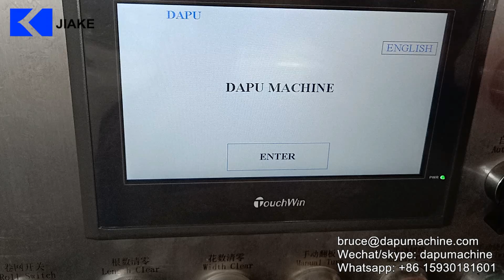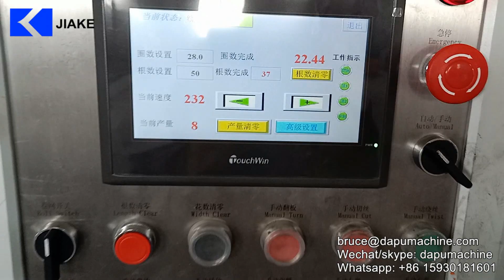Galvanized Wire Cyclone Fence Making Machine DP25-85